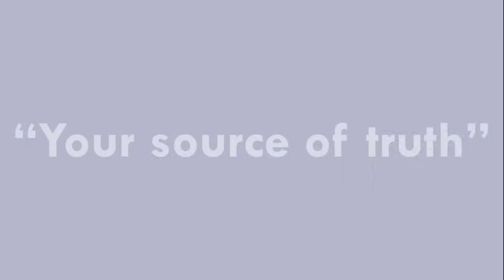AMONG SIBIRUNGI! OLUKWE OKUMUJJAKO LUWEDDE OKULUKIBWA, MP SSEKIKUBO AYOGEDDE LWAKI AMONG AGENDA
MP THEODORE SSEKIKUBO HAS INSISTED THAT THE SPEAKER OF PARLIAMENT ANITA AMONG HAS TO RESIGN IF SHE WANTS TO SAVE UGANDA'S INTERNATIONAL IMAGE AFTER THE UK GOVERNMENT SANCTIONS IMPOSED ON HER. HE ALSO URGES THE GOVERNMENT TO DO AWAY WITH HER BECAUSE DONARS AND INVESTORS WON'T BRING THEIR MONEY IN UGANDA ANYMORE IF THEY'RE AWARE OF THE LACK OF SERIOUSNESS IN FIGHTING CORRUPTION.